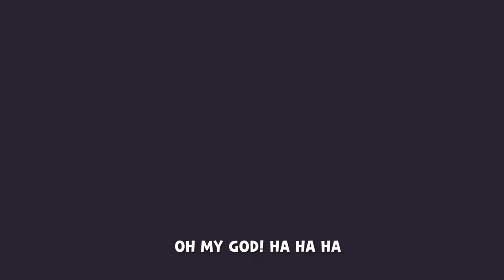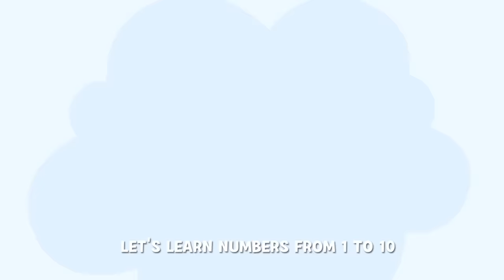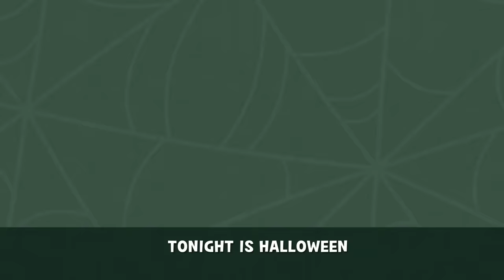HALLOWEEN MONSTER WORLD 30MIN COMPILATION | LARVA KIDS | SUPER BEST SONGS FOR KIDS | HALLOWEEN SONG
1. HALLOWEEN MONSTER WORLD
2. COUNTING SONG
3. HALLOWEEN MONSTERS
4. FEELINGS
5. FIVE LITTLE MONKEYS
6. BINGO
7. ANIMAL FRIENDS
8. ABC PHONICS SONG
9. LET’S GO TO THE ZOO
10. TRICK OR TREAT
11. HUMPTY DUMPTY
12. GREAT JOBS IN THE WORLD3
13. JUMP FOR JOY
14. BRUSH AND WASH